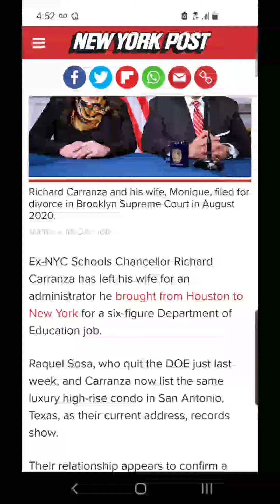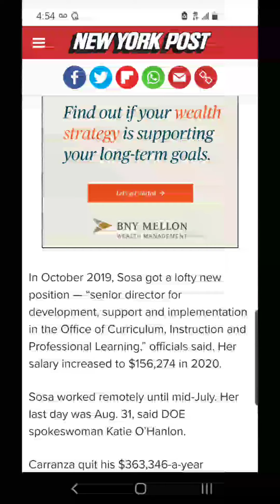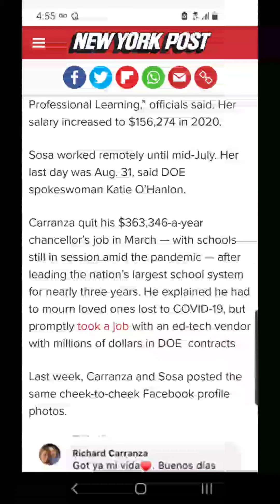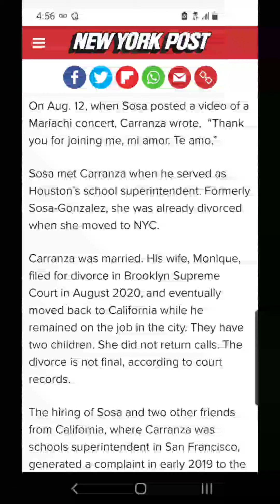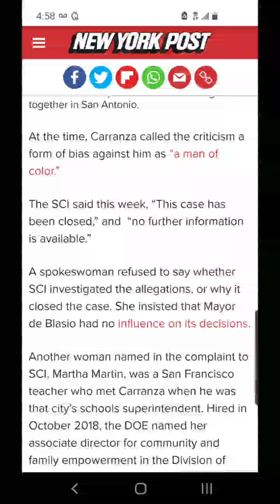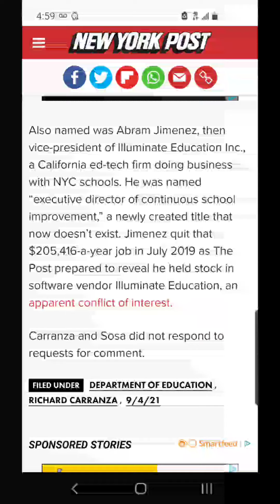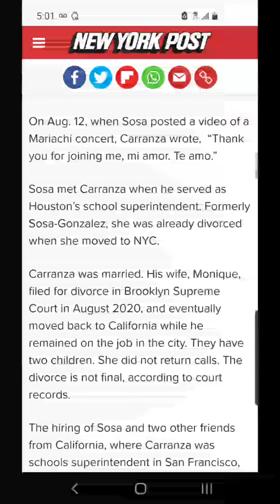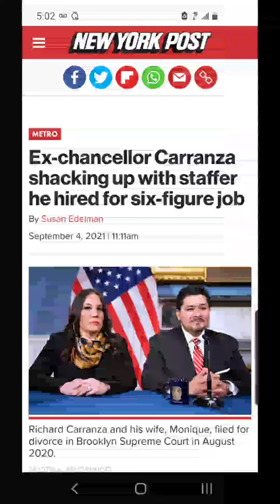Richard Carranza Did EVERYTHING Wrong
Kenny Erickson

$MisterJae81